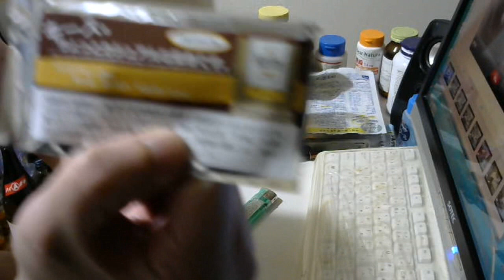タバコ好きな俺の喫煙動画 part203 キース マイルド【リトルシガー】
買い？度：★★★★